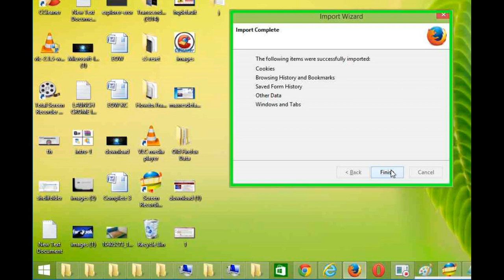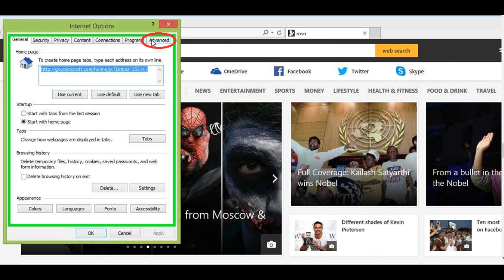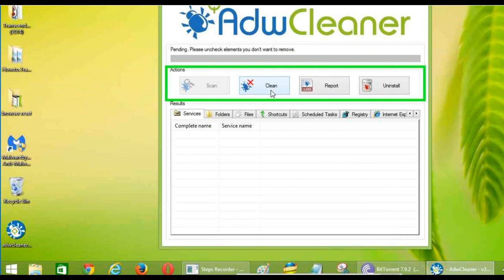how to Remove TubeMoviesHd.com pop up virus Removal Guide